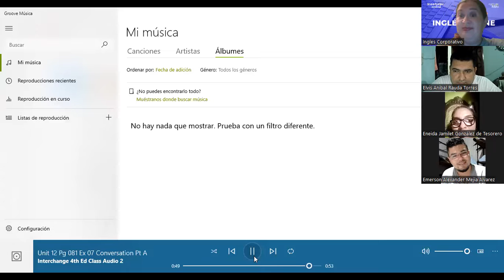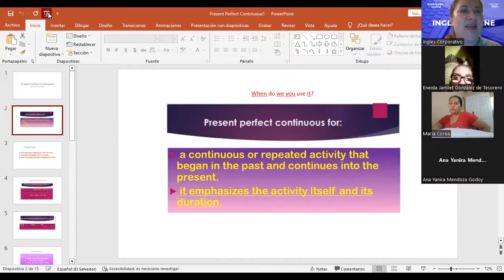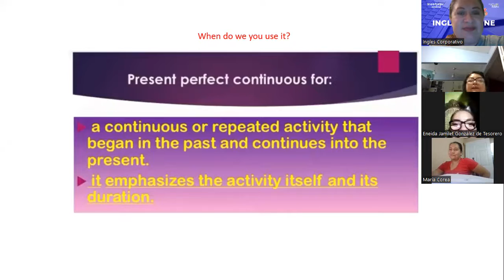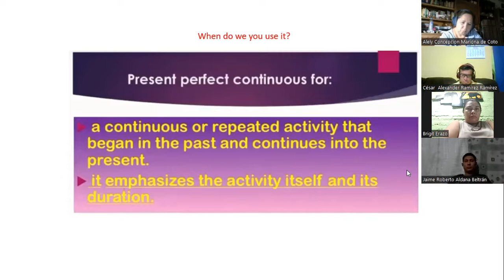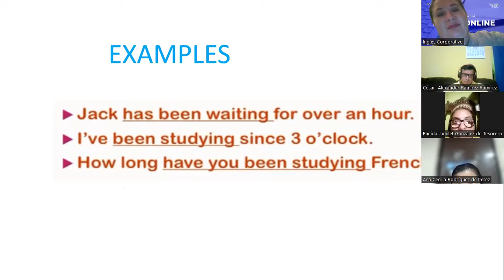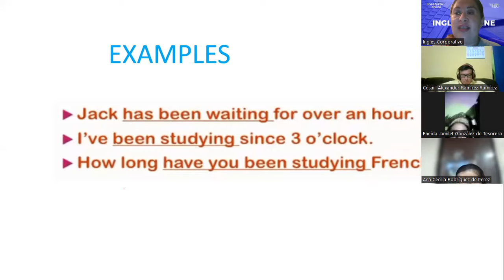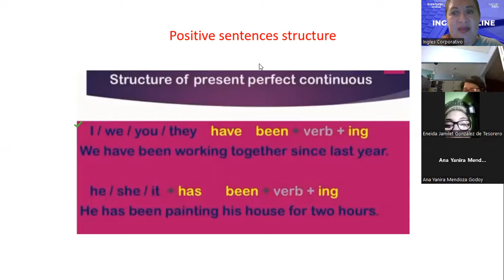8-27.01.2022-FI-REGA-112-Salguero-Present Continuous part 1.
Previous class review speaking excersice. Intro to Present Perfect Continuous.